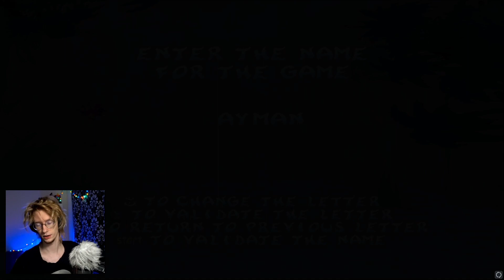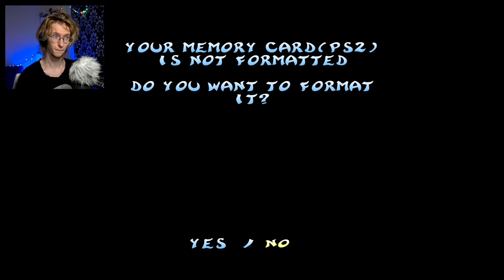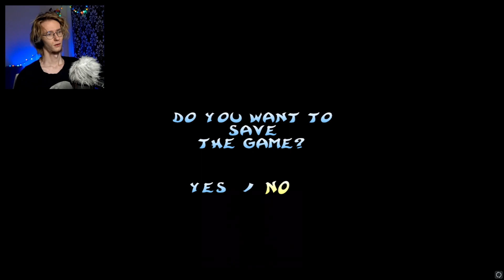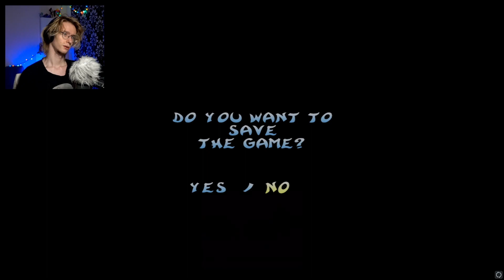GRA KTÓRĄ ZNAM - ODMIENIONA | Rayman: Revolution #1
Czekałem na to dłużej niż sobie wyobrażacie ;w;